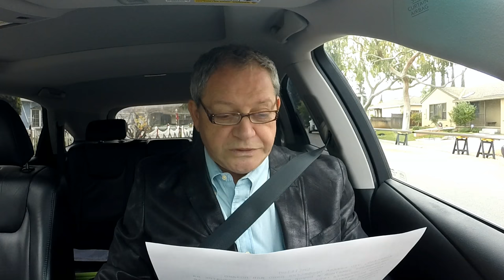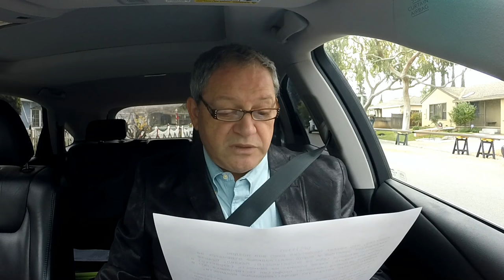США 4379: Парню 18 лет - совершенно не переносит ватников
Я будучи жителем постсоветского пространства, совершенно не переношу, так называемых "ватников".Они просто выводят меня из себя, я, разумеется, стараюсь не придавать этому значения, но это так массово.Например включаешь телевизор(хоть это я делаю очень редко) и кругом пропаганда, Россия впереди планеты всей и в таком духе. А люди, при чем в большом количестве, искренне верят в это, убеждены и пытаются навязывать свою пропутинскую позицию здравомыслящим людям, о том, что Запад загнивает, а мы развиваемся.Это порой доходит до абсурда.Даже мой отец в этом уверен. Как Вы относитесь к таким людям?Они порой Вас не выводят из себя? P.S возможно я слишком молод, мне ведь всего 18 и я так ярко реагирую на это, а Вы более взрослый и относитесь к этому спокойно.Заранее благодарю за ответ)
Ссылки на канале SiliconValleyVoice /школа Михаил Портнов: